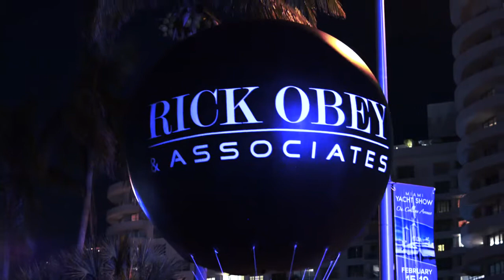Miami Boat Show 2018 - The Second Night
Rick Obey & Associates is not only an official Sunseeker East and West Coast distributor but also a top importer of Sunseeker yachts in the USA.
Come see, feel and test the merchandise and talk to the experts who can answer all your important questions.